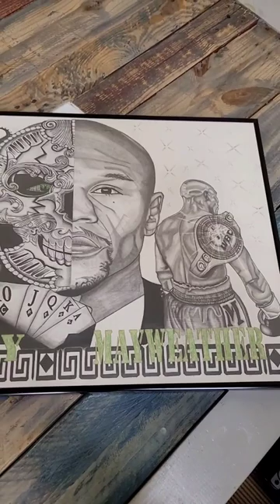Floyd Mayweather pencil drawing artwork. (18x24)